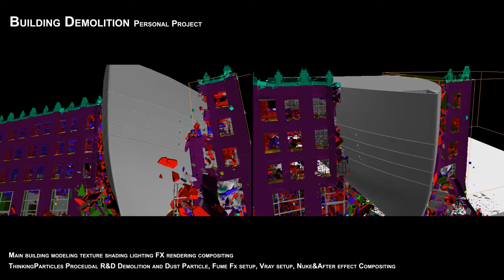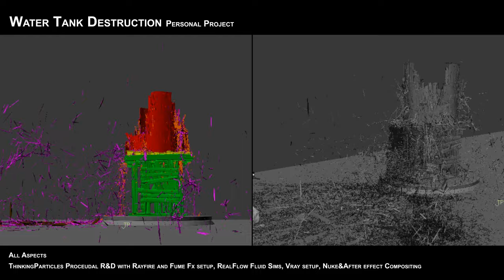cebas youtube presents New Talent, Cloud Park of Blur Studio Demo Reel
Cebas interviews yet another fresh new face to the amazingly diverse VFX industry: Cloud Park hails from SKorea and now works for Blur Studio. Cloud talks to Cebas about how he discovered thinkingParticles and learned it.

Did you know you can learn TP foundation via free videos, yes, you do need commitment yourself.

Cebas also supports all learners of our software with three years educational licensing and click on the software that you have interest in.

cebas software drives critical VFX (visual effects) scenes in major recent motion pictures, one of the recent and upcoming:...to name a few..

San Andreas|
The Avengers|
Transformers 3D
Green Lantern
2012
Thor 3D
Star Trek
Life of Pi
Red Cliff
Twilight Saga: Breaking Dawn II
Battleship
Red Tails
Ghost Rider 2: Spirit of Vengeance

TV series vfx, to name a few: Shannara Chronicles, Constantine, Disney's LabRats, Sleepy Hollow and many more.

Major game titles in which cebas products were used include XHeroes, “League of Legends”, “The Witcher 2” movie intro, “Classic Transformers”, “Command and Conquer”, “Diablo”, “MX vs. ATV”, “Star Craft”, “Tomb Raider”, and “Wolfenstein”.